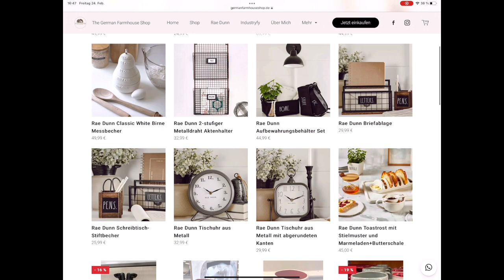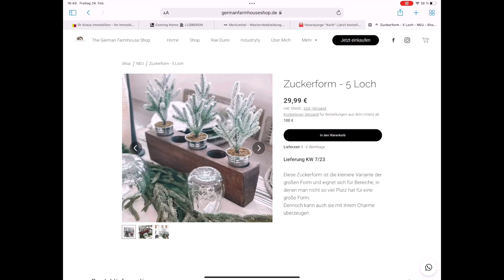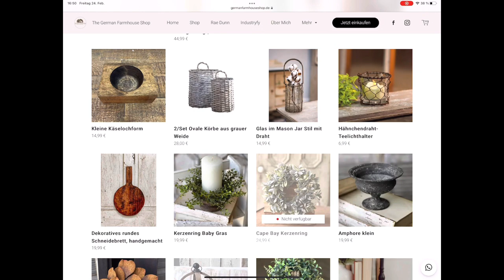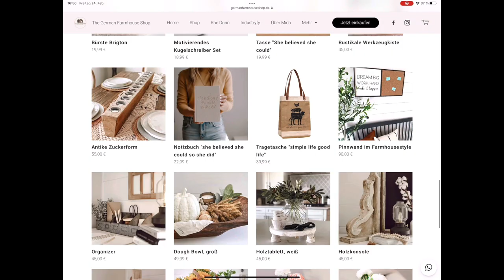🌾 TISCHDEKO MIT EINER ZUCKERFORM | COWGIRL SARAH 🤠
Howdy, meine Deko-Freunde!

- WERBUNG -

Dieses Video ist zusammen mit The German Farmhouse Shop entstanden und ich freue mich sehr, dass ich das Video mit euch teilen darf!
Ich habe die wunderschöne Zuckerform aus dem Onlineshop in verschiedenen Varianten dekoriert und hoffe, dass eine dabei ist, die euch gefällt!